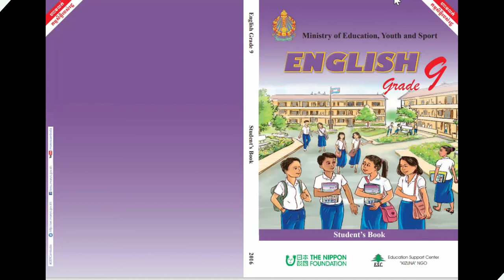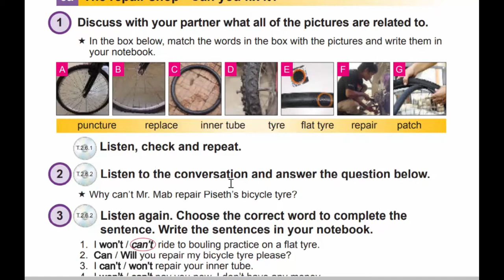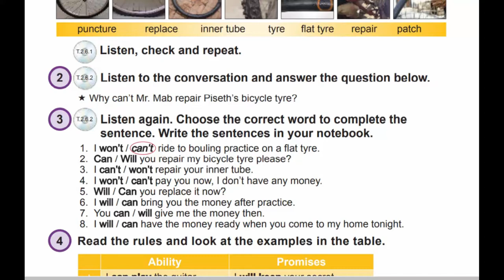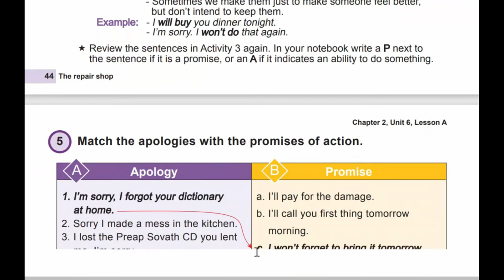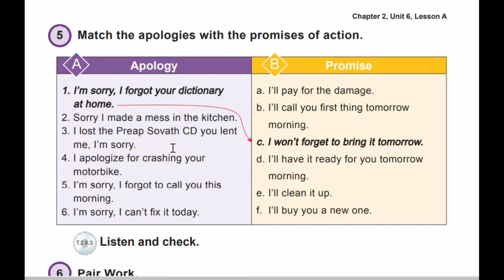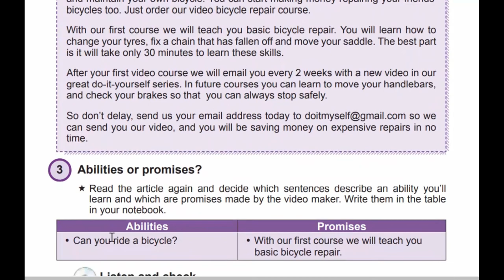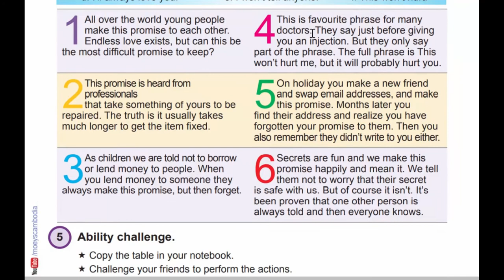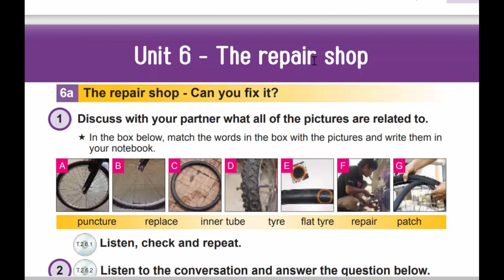Unit 6 The repair shop